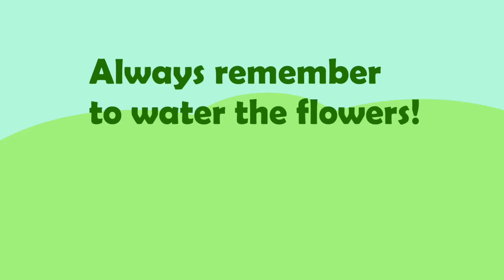It ain't easy being green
This was an old video I developed a year ago.
Disco gets rejected by the girls once again and loses hope. But that changes when he finds a strange unusual plant.